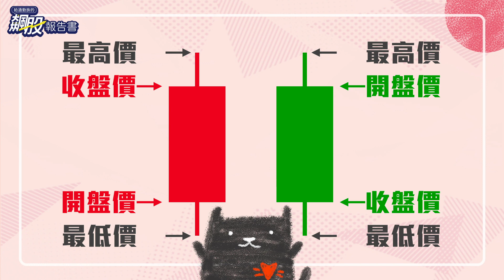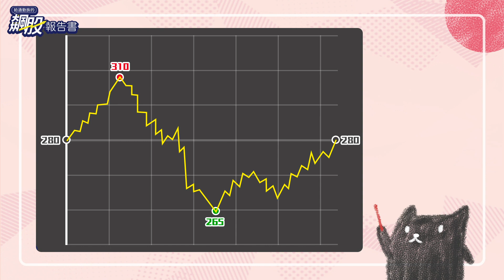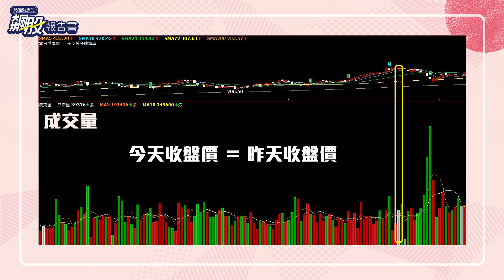Ashin 股市新手教學【K棒篇】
初學者進到股市一定要了解的【K棒】
就讓旁白小姐簡單來帶你了解吧